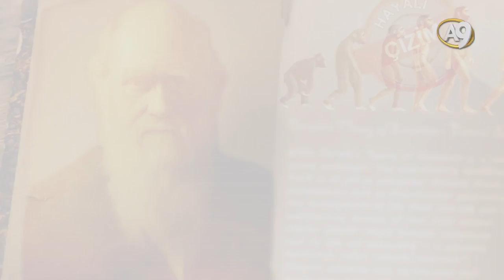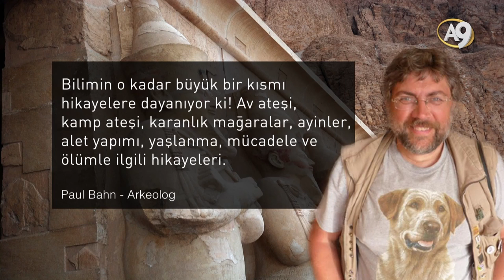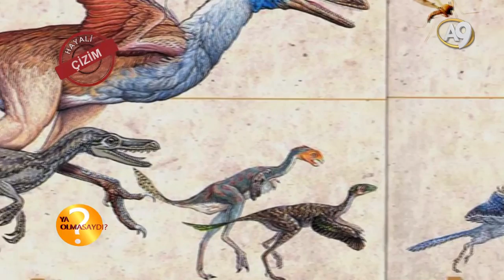Taş Devri Yalanı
Fransa, İspanya, İtalya, Çin, Hindistan ve Afrika’nın çeşitli yerlerinde, kısaca dünyanın farklı bölgelerinde bulunan pek çok mağara resmi, geçmiş insanın kültürel yapısı hakkında çok önemli bilgiler sunmaktadır. Özellikle resimlerde kullanılan üslup ve boyama teknikleri, araştırmacıları şaşkınlığa düşürecek kalite ve üstünlüktedir.

Mağaralarda bulunan resimler üzerine pek çok yorum yapılabilir, ama yapılabilecek en gerçek dışı yorum bunların ilkellikten henüz kurtulmuş varlıklar tarafından yapıldıklarıdır.

“Bunların ilkel adamlar tarafından yapıldığı düşünülüyordu… Ancak iki bilim adamının yaptığı çalışmalara göre, antik ressamlarla ilgili bu kanaat tamamen yanlış. Onlar bu resimlerin kompleks ve modern toplumun kanıtları olduğunu düşünüyorlar.” (BBC News, 22 Şubat 2000)

“Evrimsel Süreç” Değil, “Kültürel Gelişim ve Değişim”…

Arkeolojik bulguların gösterdiği gerçek, insanın var olduğu günden itibaren kültürel anlayışa sahip olduğudur. Bu anlayışta zaman zaman ilerlemeler, zaman zaman gerilemeler, keskin değişimler yaşanmış olması mümkündür. Ancak bu, evrimsel bir süreç yaşandığı değil, kültürel bir gelişim ve değişim yaşandığı anlamına gelmektedir. Evrimcilerin, “ani değişiklik” olarak nitelendirdikleri sanatsal eserlerin ortaya çıkışı da, biyolojik (özellikle zihinsel yetenek) olarak insanın gelişimini gösteren bir durum değildir. O dönemde yaşayan insanlar birtakım toplumsal değişimler yaşamış olabilirler, sanat ve üretim anlayışları değişmiş olabilir, ama bu bilgiler, insanın ilkellikten modernliğe geçiş yaptığını gösteren veriler değillerdir.